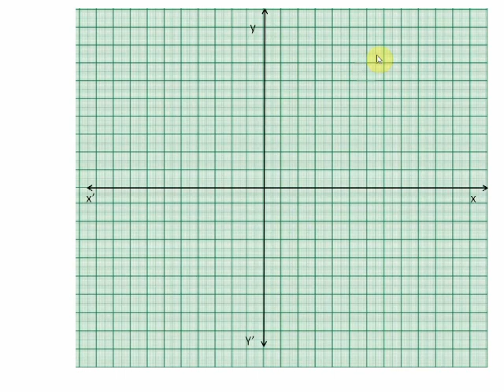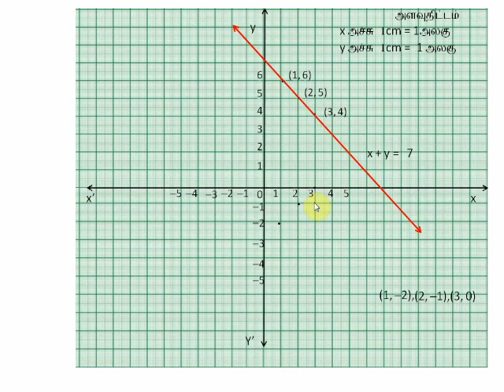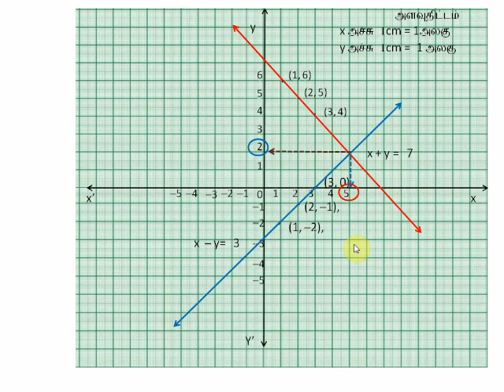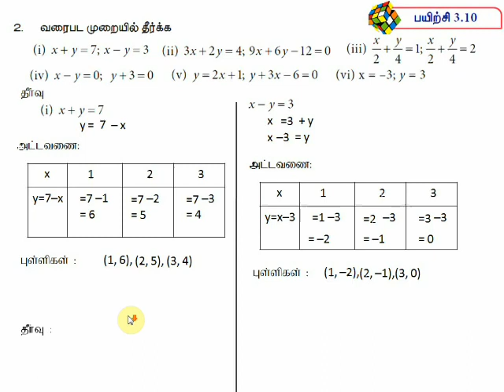9th Maths வரைபடம் Graph Exercise 3.10 Qn : 2.(i) Chapter 3 TN samacheer 2020-21 in Tamil Medium